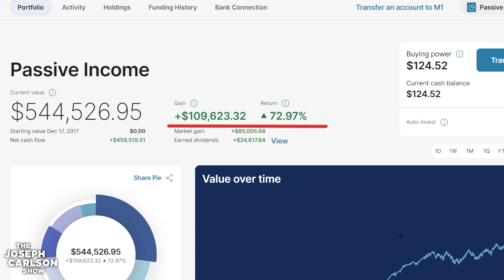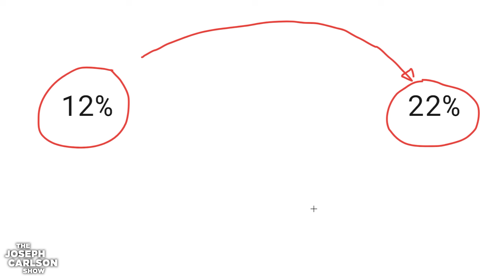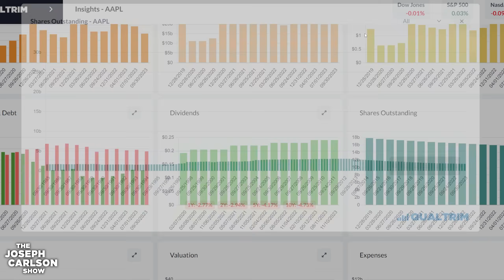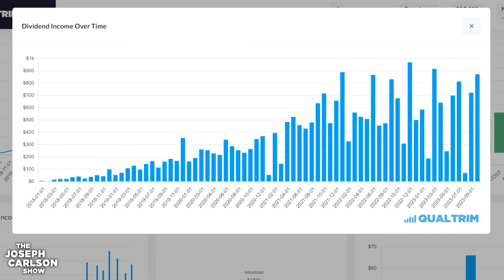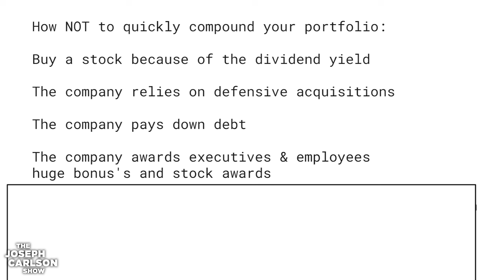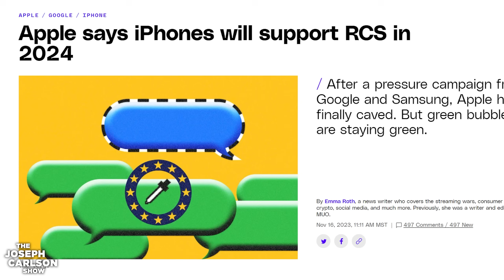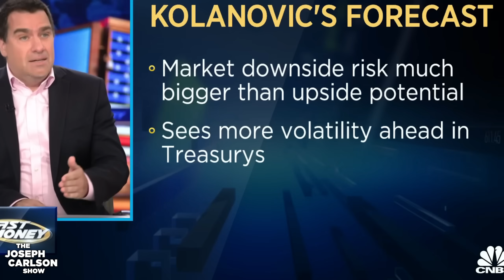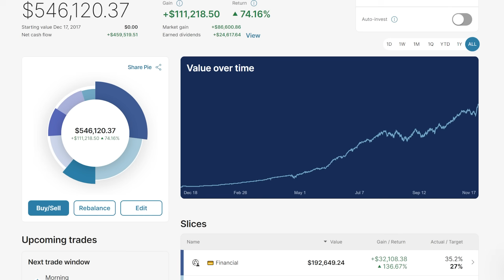3 Ways To Compound Your Portfolio Quickly